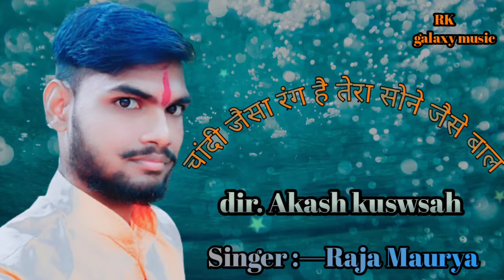## gazal चांदी जैसा रंग है तेरा सोने जैसे बाल#Singer, Raja Maurya